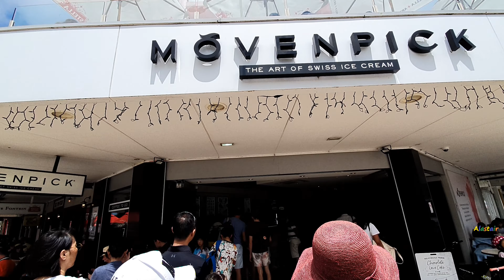Mission Bay Beach, Auckland. Dec 2019 - Jan 2020.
Some clips taken from my time at Mission Bay Beach, late December and early January.